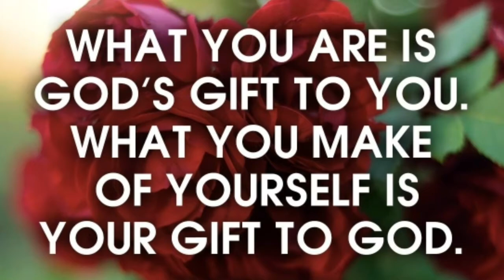CENTERPOINT SPLASH SHOEMART SANDAL REVIEW/ 3 WAYS TO WEAR SANDAL WEDGE